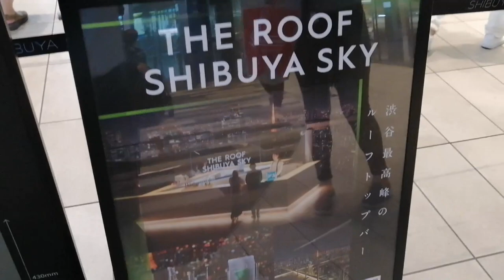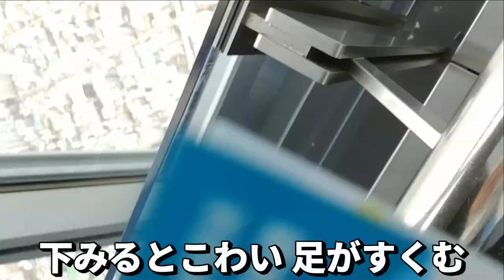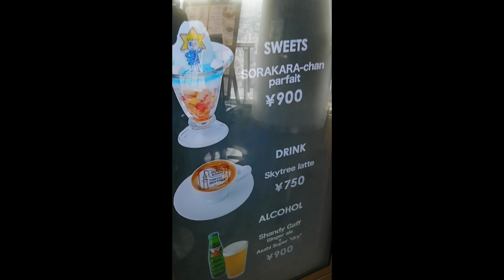東京スカイツリー昇ってみた しわすの休日 清楚な合唱部 上品な合唱部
年収200万のフリーター
おしりパラダイス　ち●ち●タワーを作りましょう
などの作者です